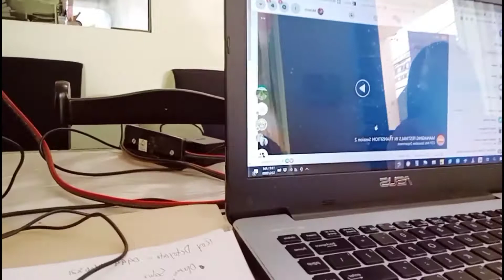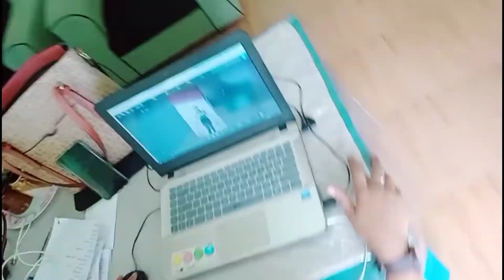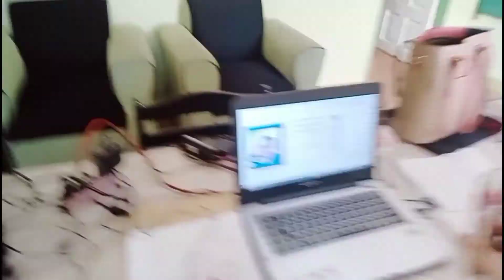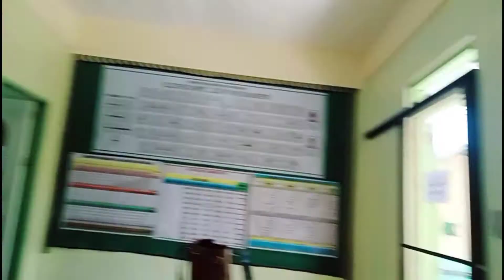Virtual Dry Run l Recognition of MAPEH & SPA Writers & Club Officers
First ever hosting of Virtual Recognition in the Division... so much fun in learning the technicalities with these two empowered women, the presidents, Ma'am Melven M. Jaham SPA & Ma'am Janette Piscos

A MOMENT to cherish.